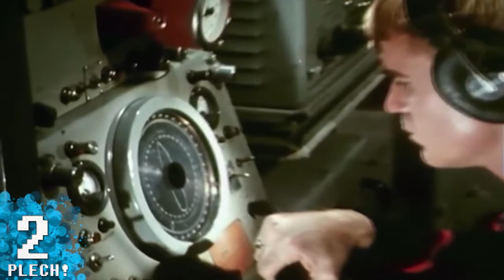10 Cosas que Arruinarán tu día El Plech